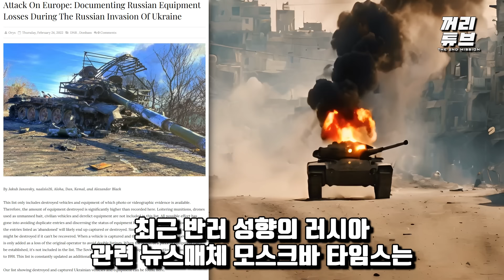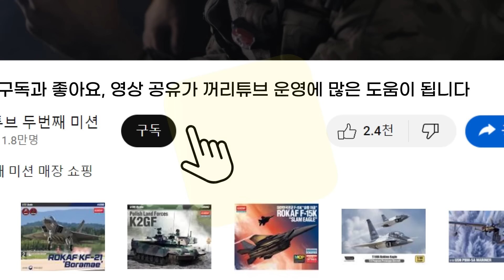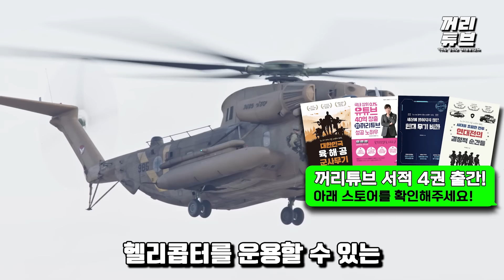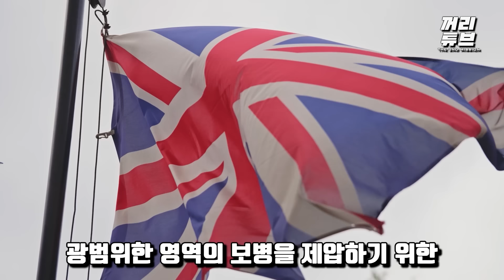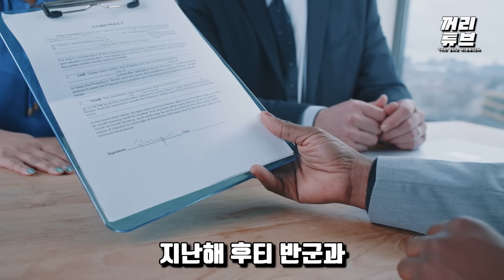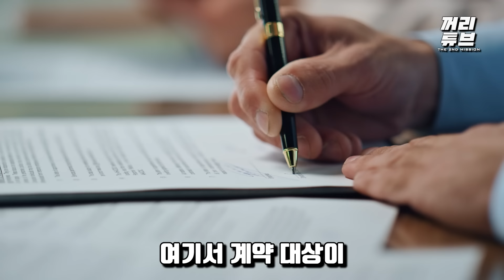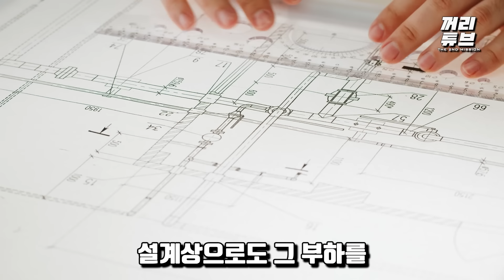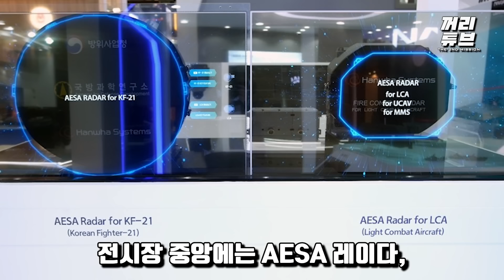14대 파괴됐다더니? 치장물자까지 손대는 푸틴